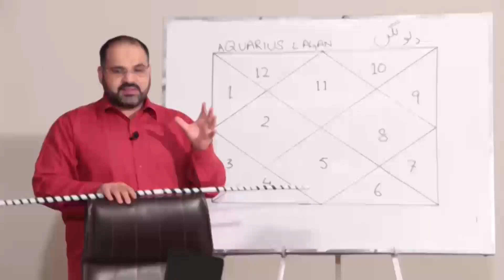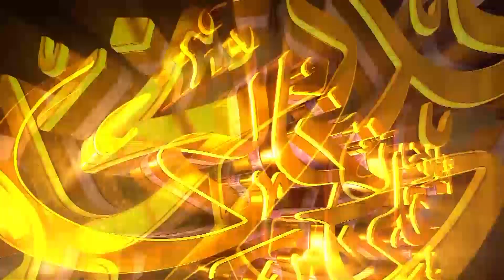How Do Scorpios Get Revenge | Scorpio Anger: The Dark Side of The Scorpion Sign | Ali Zanjani